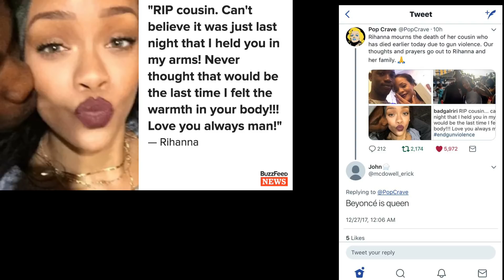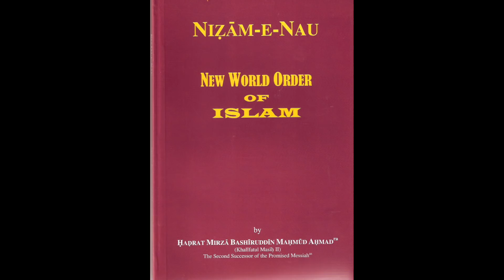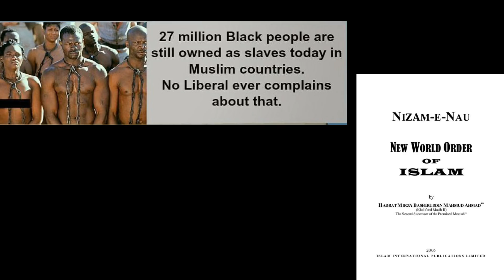Rihanna Cousin/ Sacrifice......